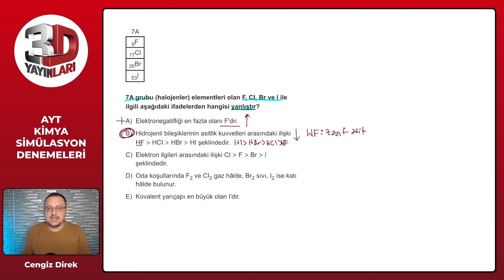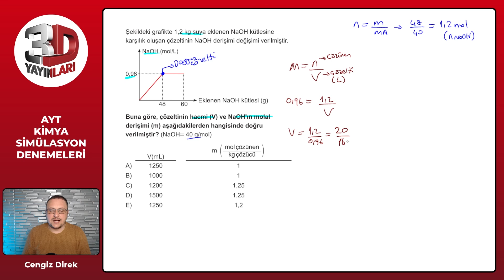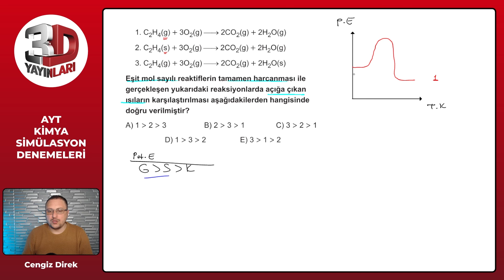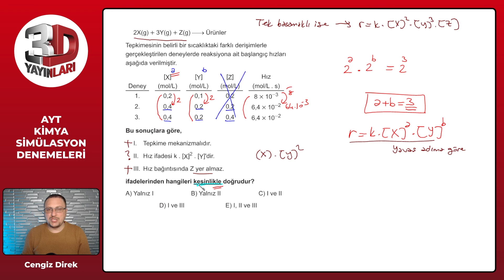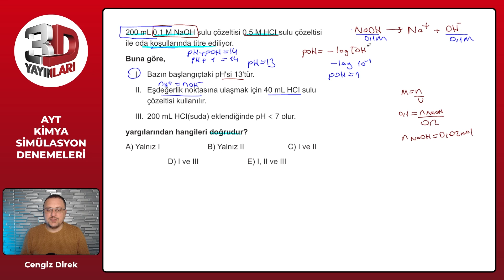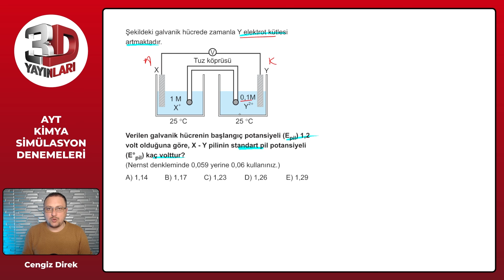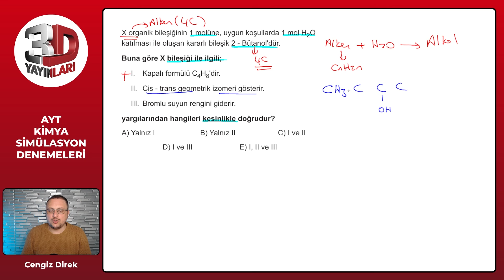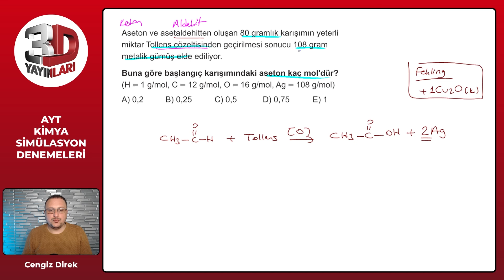AYT Kimya Simülasyon Denemeleri Deneme 18 Soru Çözümleri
🎞 Soru Listesi
▶ 00:00:00 Bölüm
▶ 00:00:00 Soru 1
▶ 00:03:51 Soru 2
▶ 00:07:42 Soru 3
▶ 00:10:32 Soru 4
▶ 00:13:56 Soru 5
▶ 00:19:03 Soru 6
▶ 00:24:26 Soru 7
▶ 00:28:10 Soru 8
▶ 00:33:06 Soru 9
▶ 00:37:29 Soru 10
▶ 00:41:38 Soru 11
▶ 00:47:20 Soru 12
▶ 00:52:37 Soru 13